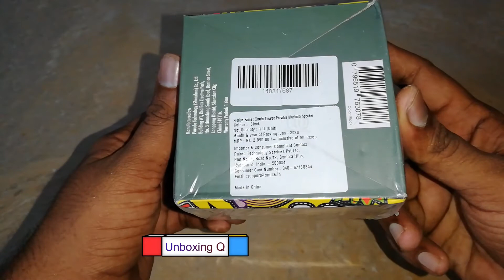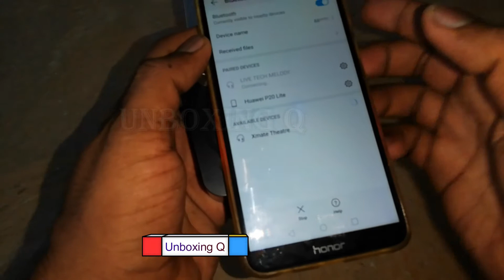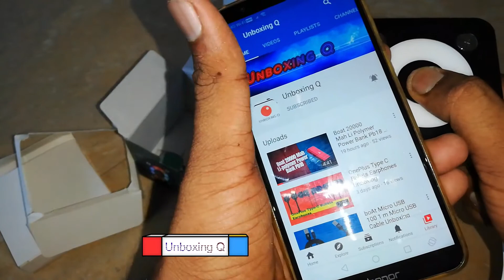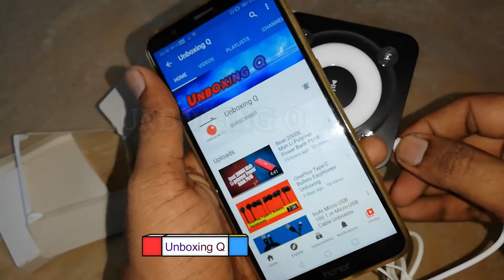Xmate Theatre 5w Compact Bluetooth Speaker Unboxing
Xmate Theatre 5w Compact Bluetooth Speaker, Hd Sound, Bluetooth 5.0 Wireless Speaker With 4 Hours Playback Time, Built-in Mic, Aux & Micro Sd Card Support, 850mah Rechargeable Battery